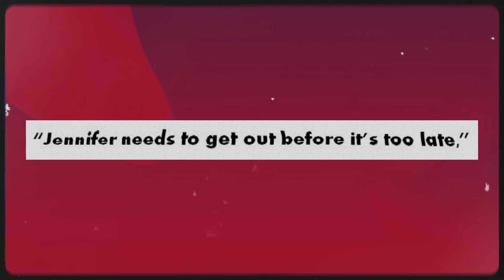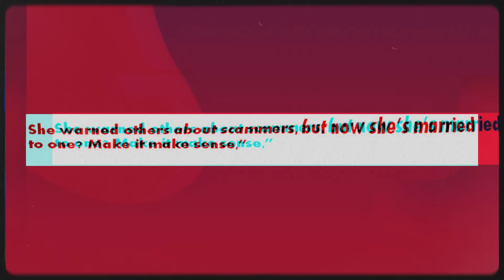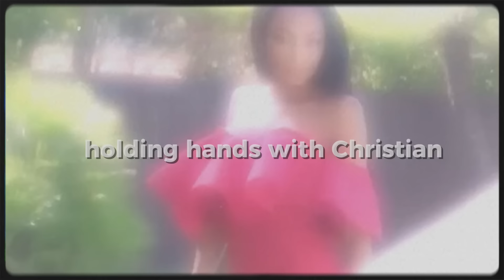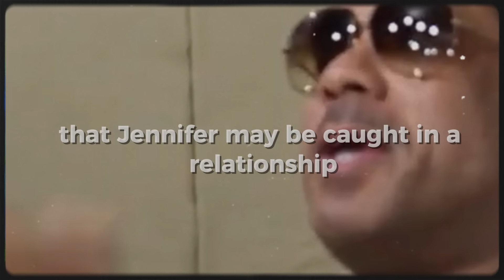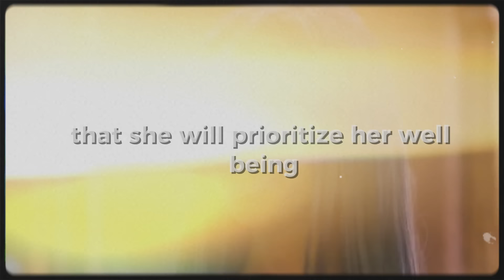Shocking! Jennifer Williams Recent DIST3RBUING Photo Expose Her Marriage Life.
In this video, we explore the unfolding drama surrounding Basketball Wives star Jennifer Williams and her recent Photos Buzzing In Social Media. Jennifer’s recent photos showing signs of emotional distress have raised concern among fans, with many taking to social media to express their support. Is Jennifer stuck in a complicated situation involving betrayal and manipulation?
📺 Watch the entire video for more information!

About Hot Celeb News: 🎥 Videos about Hollywood Celebrities Gossips and Daily Scoop